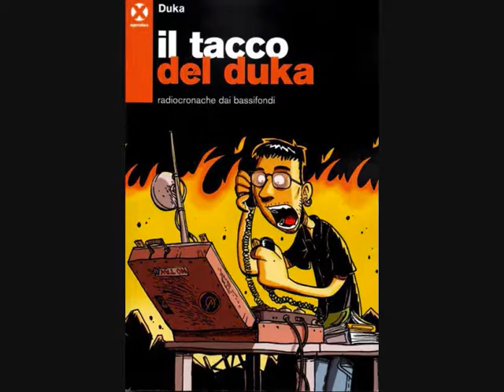VideoTacco#3 - "Agli Operaisti piacciono gli Action movie"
Il Tacco del DUKA - Radiocronache dai bassifondi